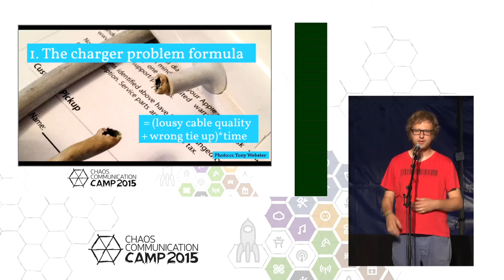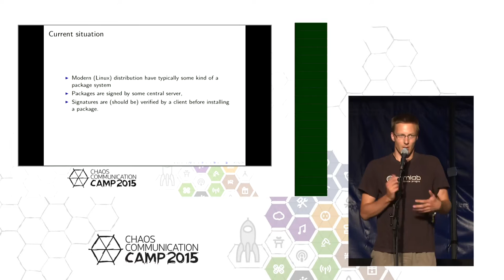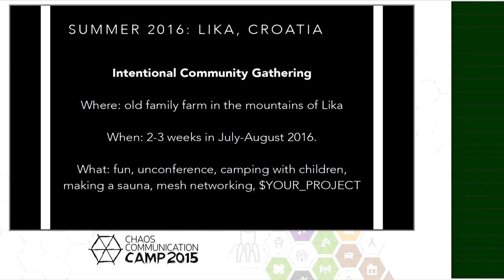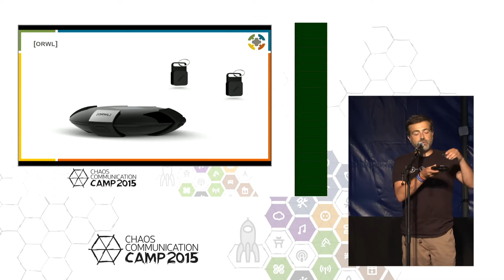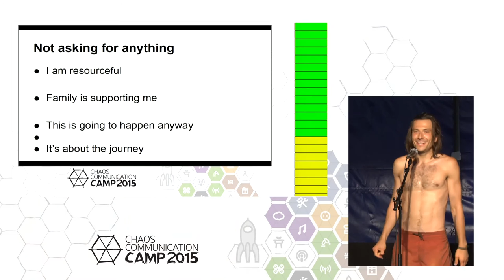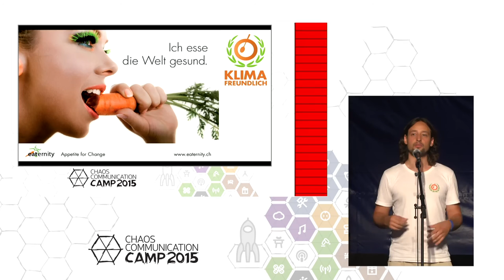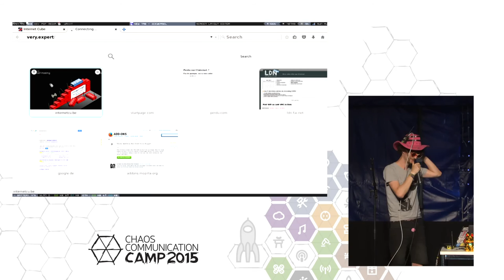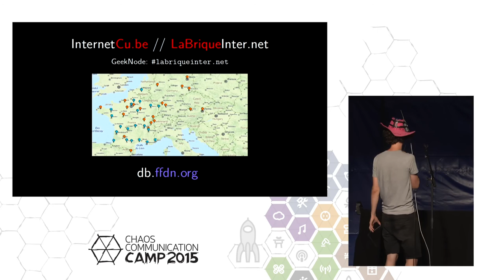zeltophil, sefischer: Lightning Talks: Day 4